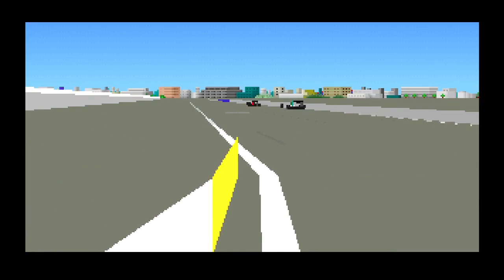F1 Grand Prix PC Phoenix USA race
It's a PC Formula One simulator.

Starting Grid
1. Alain Prost
2. Gerhard Berger
3. Ayrton Senna
4. Mauricio Gugelmim
5. Satoru Nakajima
6. Roberto Moreno
7. Riccardo Patrese
8. Martin Brundle
9. Gianni Morbidelli
10. Alessandro Zanardi
11. J. J. Lehto
12. Stefano Modena
13. Jean Alesi
14. Eric Bernard
15. Ivan Capelli
16. Andrea de Cesaris
17. Mark Blundell
18. Johnny Herbert
19. Emanuele Pirro
20. Michele Alboreto
21. Mika Hakkinen
22. Aguri Suzuki
23. Erik Comas
24. Nicola Larini
25. Fabrizio Barbazza
26. Thierry Boutsen